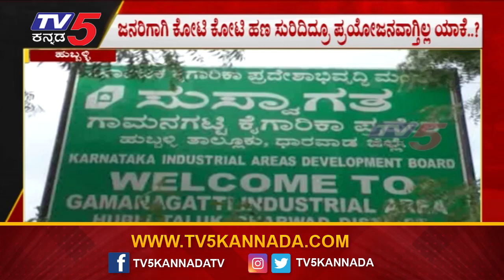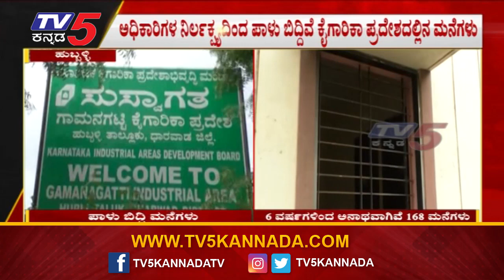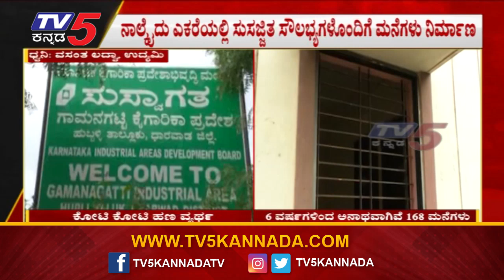ಕಚೇರಿಯಲ್ಲಿ ಕುಳಿತು ಟೈಮ್ ಪಾಸ್ ಮಾಡುವ ಅಧಿಕಾರಿಗಳೇ ಈ ಸ್ಟೋರಿ ನೋಡಿ..! | Hubballi | Janadhani | Tv5 Kannada